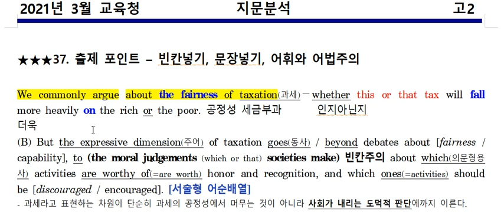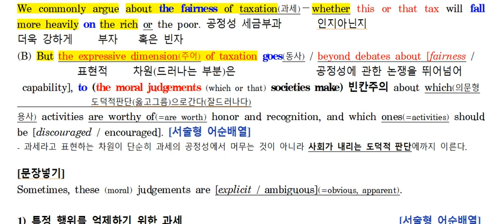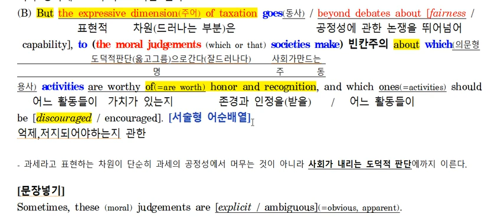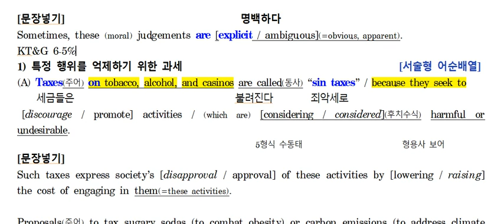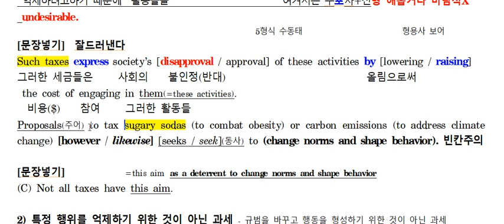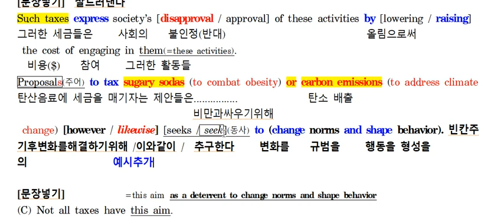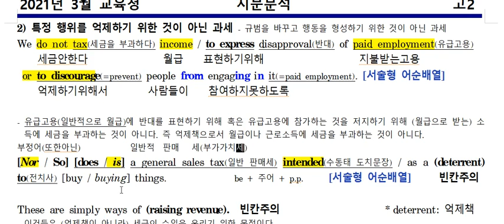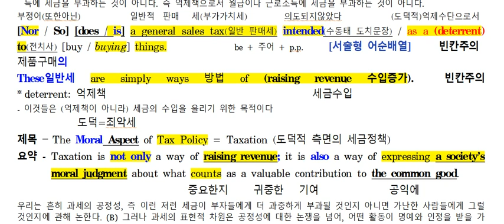고2 3월 모고 37번 내용정리 2021